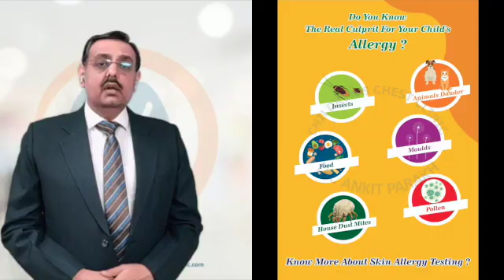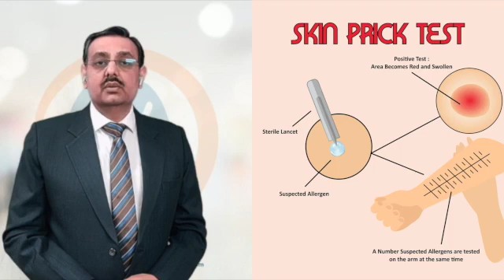Allergy to Cats in children: Symptoms, diagnosis & treatment I Dr Ankit Parakh, Allergy Specialist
Does your child suffer from Allergies and you have a pet cat at home: your child can be allergic to the cat!

Allergy to pets like dogs and cats is an important cause of allergies like nasal allergies, eye allergies and asthma. Since these allergens are inside our homes, these allergies are seen world over and throughout the year. Cats produce multiple allergens causing allergy in humans. These allergens are found on the cat's dead skin cells called dander, skin and in saliva.  Symptoms of allergy to cats  include nasal allergies like sneezing, runny, itchy and stuffy nose, eye allergies like red, itchy and watery eyes, chest allergies/asthma like coughing, wheezing, chest tightness and difficulty breathing and skin allergy like red and itchy skin where the cat has been in contact or licked. To confirm allergy to cats either or both skin prick test (SPT) or blood allergy test need to be done. Skin prick test (SPT) is the best investigation to identify and confirm allergies. In the video Dr Ankit Parakh talks about various measures that can help to reduce the symptoms of allergy if you or your child wish to live with the pet. If the child has a severe cat allergy immunotherapy can be a long-term treatment solution.

If your child has allergies like nasal allergy, eye allergies or asthma and pets (dog or cat) at home it could be pet allergy. You need to get in touch with a pediatric allergy specialist for proper diagnosis and treatment. Pediatric allergy specialists can help identify the cause of the allergies with a skin prick test. Pediatric allergy specialists can help with medicines to reduce symptoms, preventive measures and desensitization or immunotherapy in some children and adults with severe allergy.

Dr Ankit Parakh, Senior Consultant Pediatric Pulmonology, Allergy & Sleep Medicine